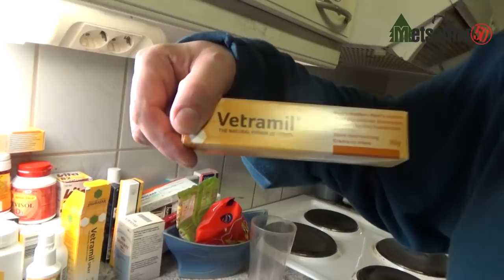Mites MURU .. no...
Murun voinnin päivitystä.. paraneeko.. ?